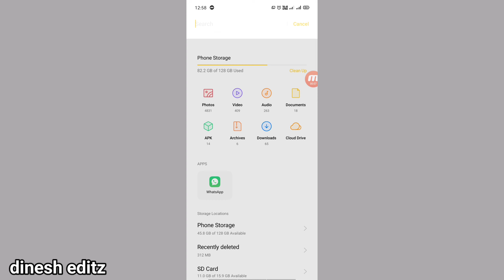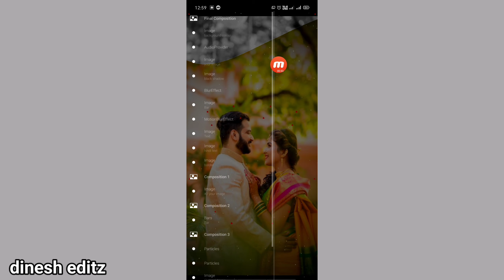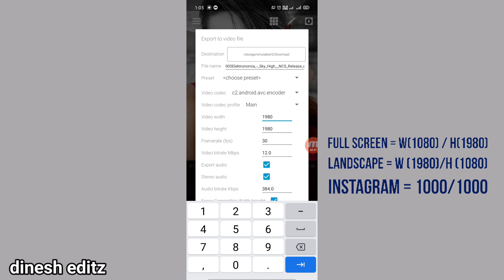Color & Black Template creation | Avee player Templates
Thanks 😇